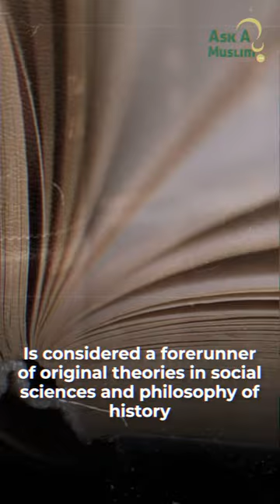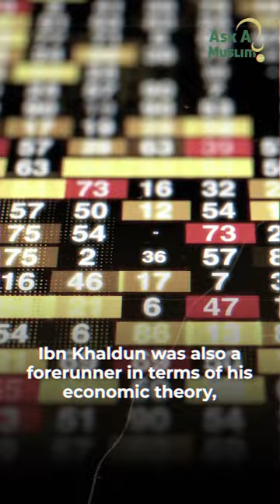Who was Ibn Khaldun?